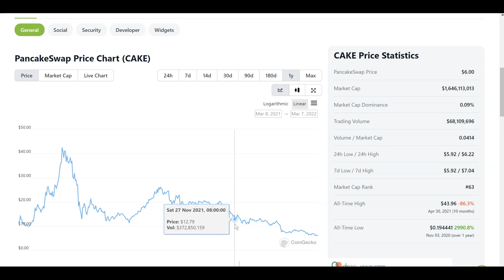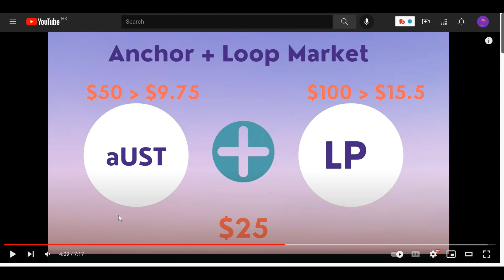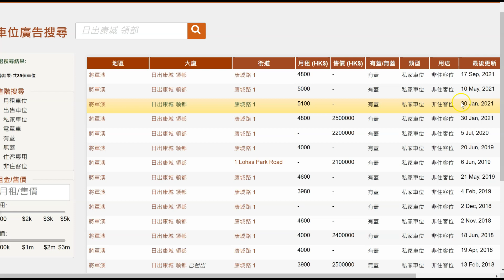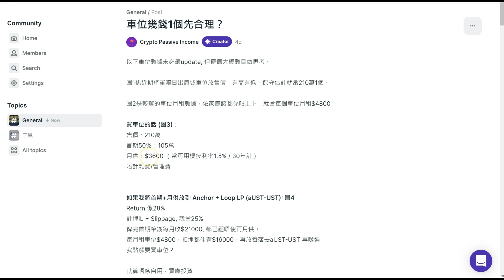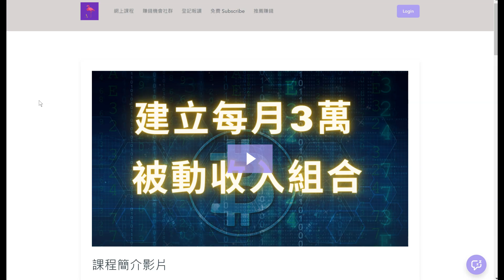對於玩開Crypto既人嚟講車位每個只值30萬 | Anchor aUST-UST LP Loop Market | 加密貨幣建立每月3萬被動收入網上課程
建立每月3萬被動收入 | 加密貨幣網上課程
課程內容: 6 Chapters | 總共38 Sessions

課程目標：
擁有建立及分析一個每月3萬港幣被動收入的加密幣組合能力

要有此能力，就必須要有Defi 知識，熟悉其原理、操作及風險管理，這些都將會包括在課程裏，並有例子展示。

當投入本金到幣市買幣後， 除了HODL 住讓幣價升之外，你還可以做Staking 或者 Yield Farming，每天收到的獎勵代幣， 你可以出金日常用，也可轉為穩定幣Stablecoin鎖定利潤，你更可將此獎勵重新投入做Staking/LP 再賺取更多被動收入，不停重複，直到一個點，例如每月3萬獎勵。

當中當然有很多技巧、細節及風險管理，此加密貨幣網上課程將以此為目標，附以例子，讓你學會建立起自己的組合，賺取被動收入。

【更多加密幣相關影片系列】

Audiences, please do your own research and take all your own responsibilities for any decision made.